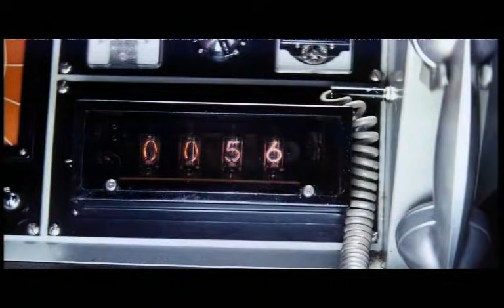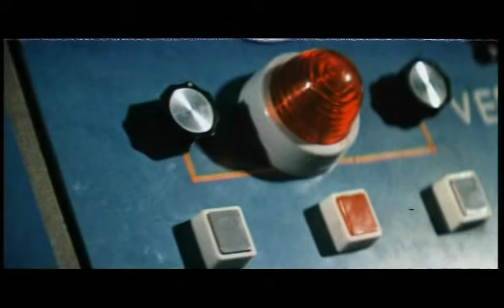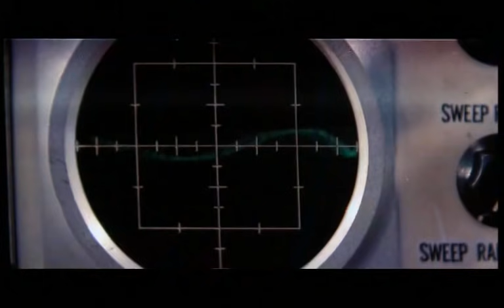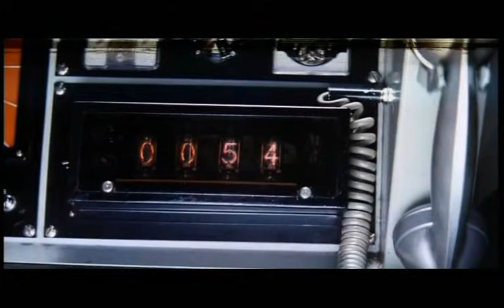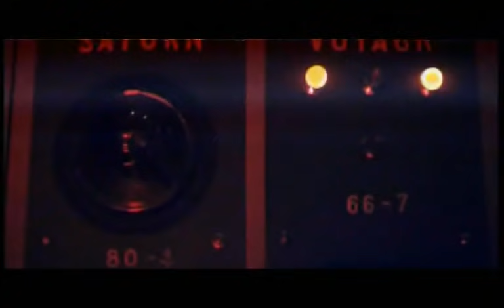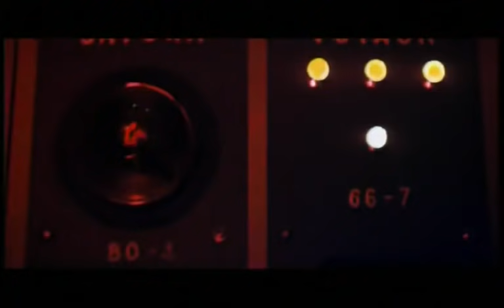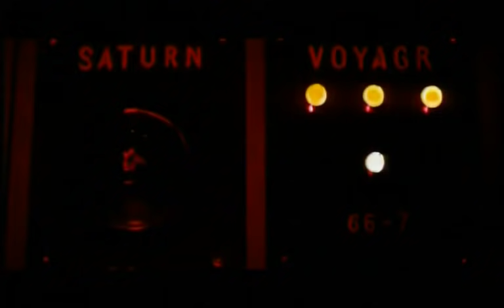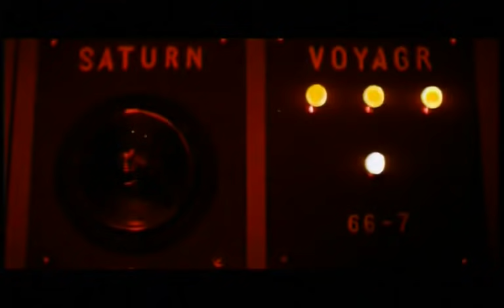Hanuman and the 7 Ultramen (1974) - Thai Theatrical Version (480p, English Softsubs)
The very first real, original Ultraman movie. The '60s and '70s compilation films don't count.
MR. TSUBURAYA PLEASE BLOCK THIS VIDEO INSTEAD OF GIVING ME A STRIKE IF YOU WANT IT TAKEN DOWN
English subs in closed captions.